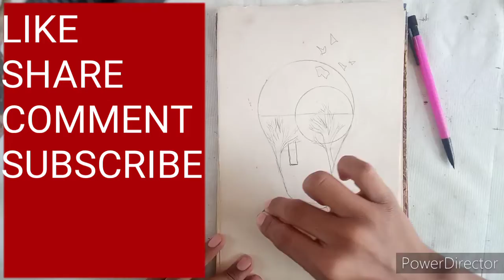Easy Bulb Drawing || For Beginners || Time Lapse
Hi guys

This video is for beginners, easy to draw in just 10 or 15 min